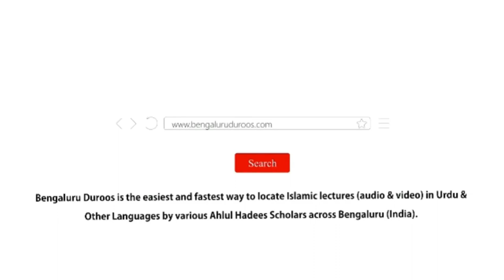Jumu'ah Khutbah | Islam Aur Ehteram-e Isnaniyat (Insani Qadam Chaand Par) by Abdul Azeem Madani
Jumuah Khutbah dated 25th Aug 2023 by Shaykh Abdul Azeem Umari Madani @ Masjid e Ahle Hadees Choti Charminaar, Shivaji Nagar, Bengaluru, India

Topic: Islam Aur Ehteram-e Isnaniyat (Insani Qadam Chaand Par)

٠٠٠٠٠٠٠٠٠٠٠٠٠٠٠٠٠٠٠٠٠٠٠٠٠٠٠٠٠٠٠٠٠٠٠٠٠٠٠٠